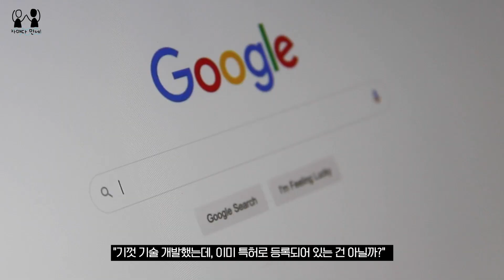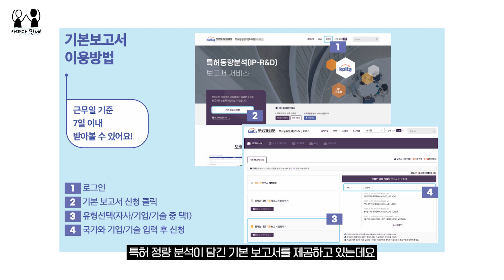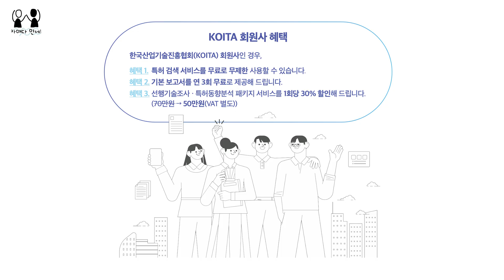[KOITA X 자매다만세] 대학원생 주목! 클릭 한 번에 기술 특허 리서치 끝내는 법│ IP-R&D 특허동향분석(IP-R&D) 보고서 서비스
*이 영상은 KOTIYA 활동을 위해 KOITA로부터 소정의 제작비를 받아 제작되었습니다*

 안녕하세요 다만세DAMANSE입니다!

 오늘은 클릭 한 번에! R&D 기획에 필요한 기술 특허 리서치를 끝내는 법을 소개하러 왔습니다!
 이번 영상도 KOITA와 함께합니다!! :)

🌊 다시 만날 때까지 DIVIN TO MYSELF! 다만세DAMANSE였습니다!